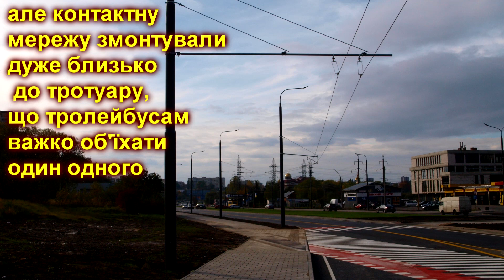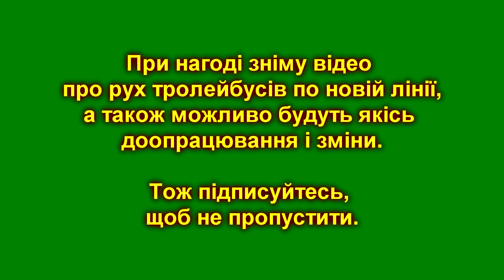Реконструкція вул.Хуторівка і запуск тролейбуса #4 2020-10-24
Давайте подивимось яка ситуація з реконструкцією вулиці Хуторівка. Чи все там зробили? Також оглянемо тролейбусну лінію, яку вчора вже запустили в експлуатацію.
Monobank
Хочеш підтримати канал? Буду вдячний за будь-яку допомогу!